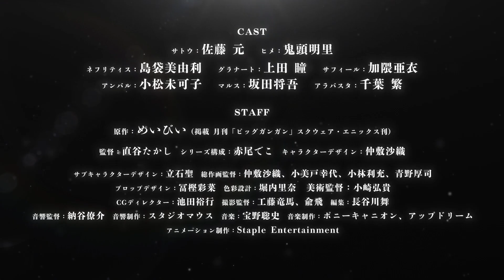Kekkon Yubiwa Monogatari | Tráiler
Satou ha estado enamorado de su amiga y vecina de la infancia, Hime, desde que ella y su abuelo aparecieron de la nada hace 10 años. Ahora, una deslumbrante pero misteriosa belleza de secundaria, le hace cada vez más difícil confesar sus sentimientos. A medida que se acerca el aniversario de su primer encuentro, ¿reunirá su coraje para transformar su amistad en algo más? ¿O les aguardará un destino completamente diferente a esta pareja tan unida?

Emisión el 6 de enero del 2024

Kekkon Yubiwa Monogatari PV
Kekkon Yubiwa Monogatari Anime
Kekkon Yubiwa Monogatari
Kekkon Yubiwa Monogatari